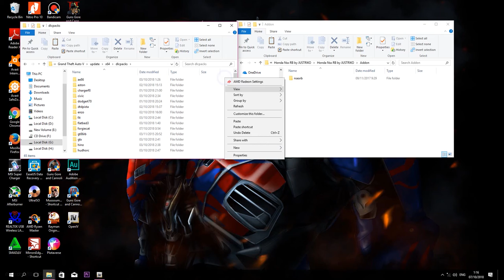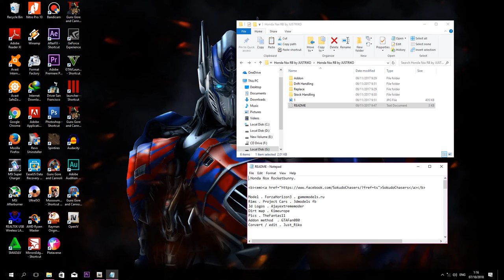Tutorial Pasang MOD NISSAN NSX ROKET BUNNY di GTA V